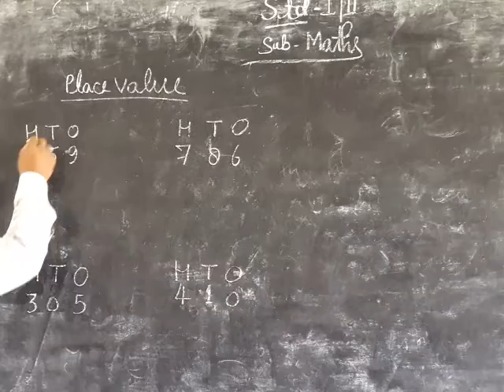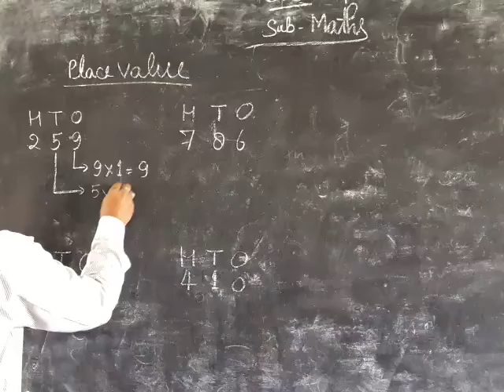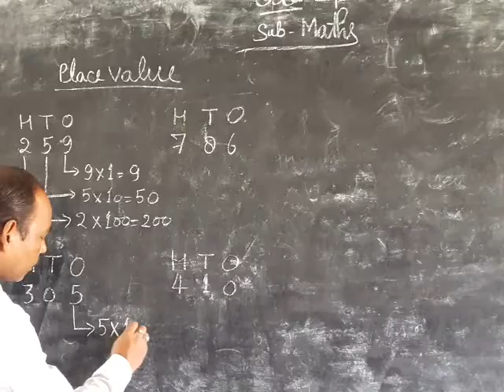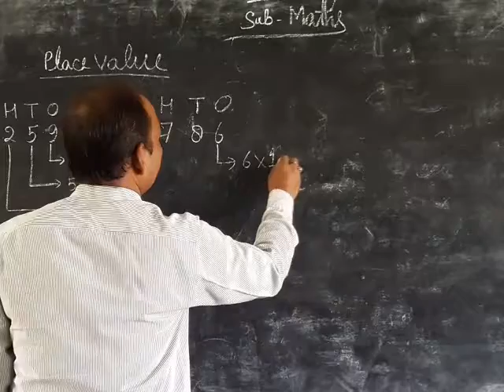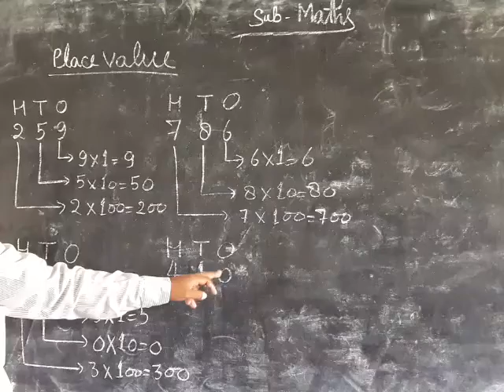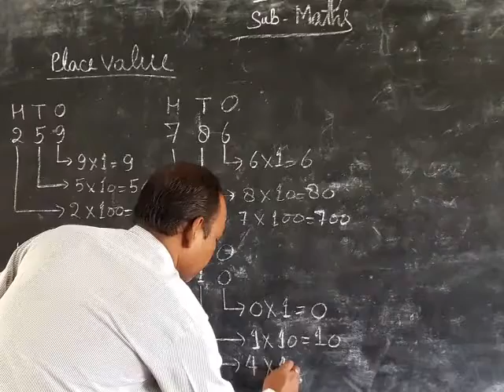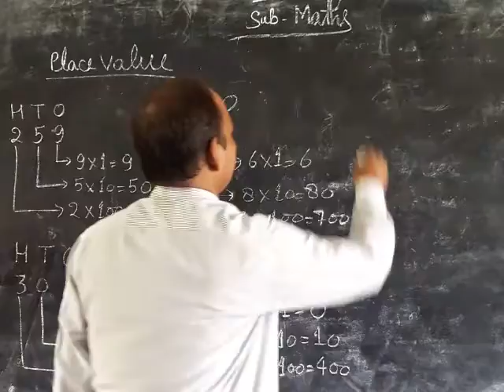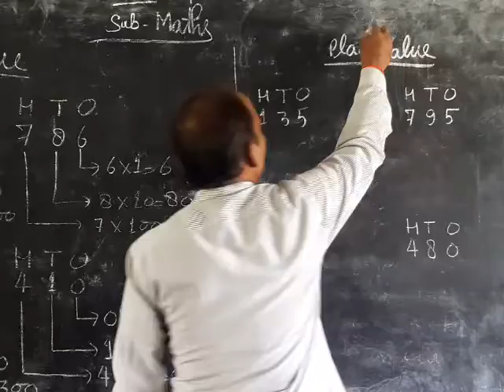5 September 2020